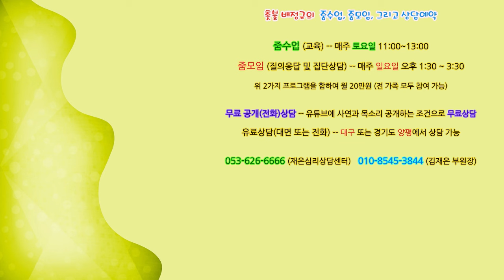촛불추천 683, [공개상담] #34, 아들 32세, 발병 13년차, 약은 스스로 잘 챙겨먹고 있다. 심리상담을 받게 할 예정인데 사전정보 제공 목적으로 공개상담을 신청했다.